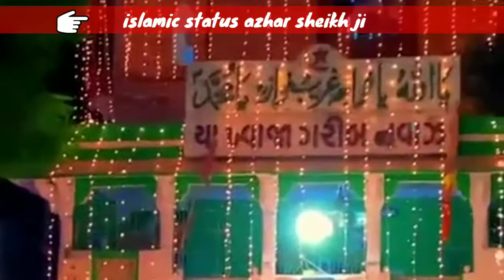Taqdeer Mujhe Le Chal Khwaja Ji Ki Basti Me | Supar hitt qawwali status jumma Mubarak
Taqdeer Mujhe Le Chal Khwaja Ji Ki Basti Me | Jhula Jhulaon(Asgar ...

Taqdeer Mujhe Le Chal Khwaja Ji Ki Basti Me song by Shamim Naeem Ajmeri now on JioSaavn. Urdu music album Jhula Jhulaon.